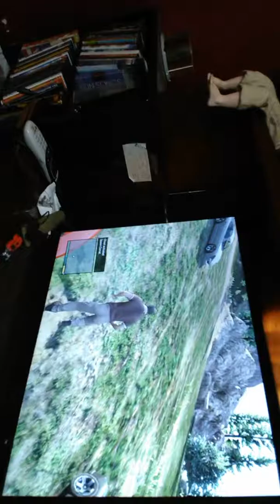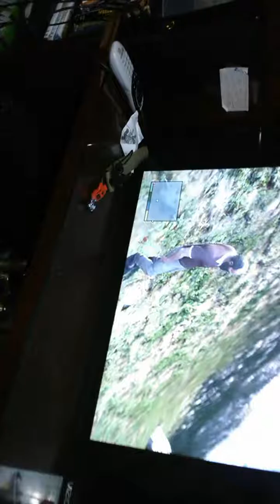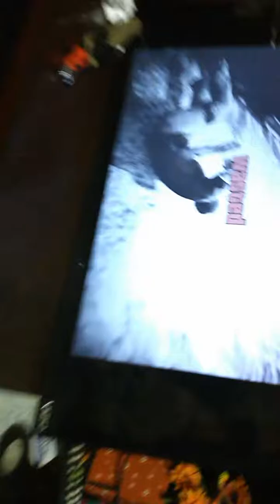My brother playing GTA 5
YouTube game #36